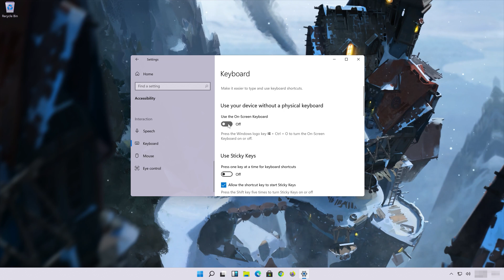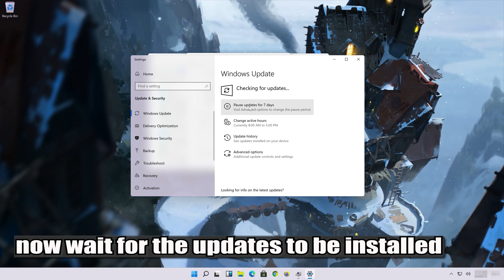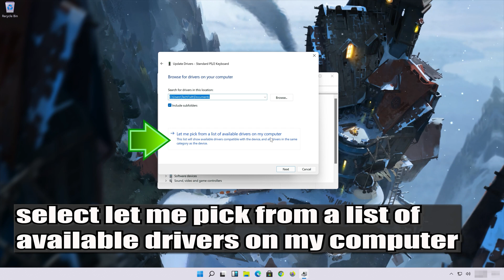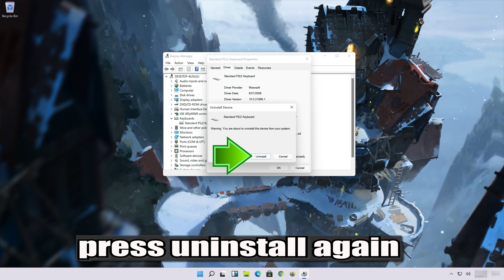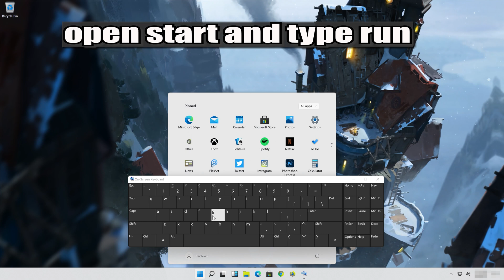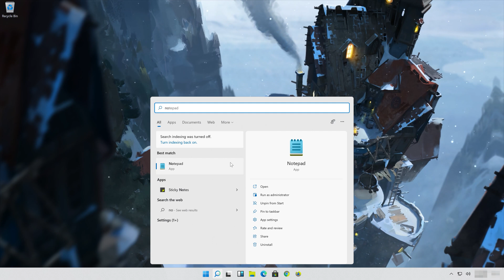Fix Lenovo Keyboard Not Working Windows 11 - [5 Solutions 2026]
Lenovo Laptop keyboard not working Windows 11. Lenovo PC Has keyboard not working after Windows 11 Upgrade. Lenovo Laptop keyboard Not working Win 11 Update.

 》 CHAPTERS 《

00:00 Intro
00:10 Update Lenovo Keyboard Drivers
02:00 Reinstall Lenovo Keyboard Drivers
03:00 Delete Lenovo Keyboard Drivers
03:34 Disable Lenovo Filter Keys
04:30 Enable Ctfmon
05:40 Outro